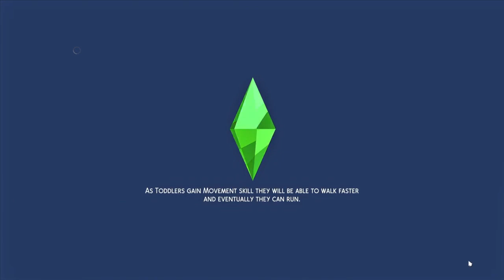Pierson Legacy Challenge | Sick and Sad Single Mother | Sims 4 Let's Play | Ep 17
This episode was hard for me to record. My skin reacted terribly around the end it was terrible.